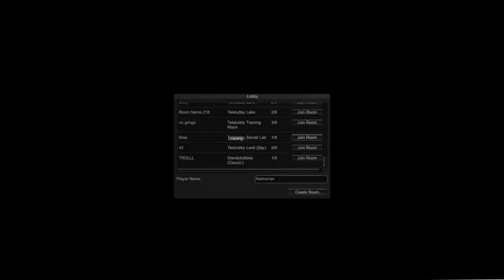Slendytubbies II ( IGRAMO U 3 UJUTRU SA inSanee xD )